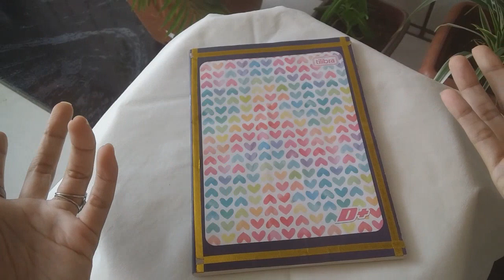TOUR PELO MEU CADERNO DE LEITURAS | Reading Journal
Gostou?
Assim você estará ajudando a entregar esse conteúdo  a mais pessoas.

* Todo produto resenhado nesse canal é comprado por mim, compartilho minha opinião e experiência sobre esses produtos.